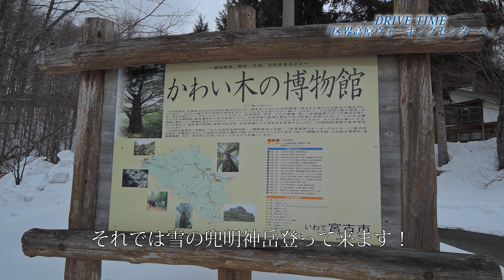ドライブタイム「区界高原ウォーキングセンターへ」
兜明神岳登山の為、盛岡市と宮古市の境界「区界高原ウォーキングセンター」へ向かいます。

撮影日：2017年3月26日
天候：曇り
愛車：SUBARU LEGACY Touringwagon 2.0GT SpecB 6MT (BP5D型)
撮影機材：GoPro HERO3 & Nikon COOLPIX P330